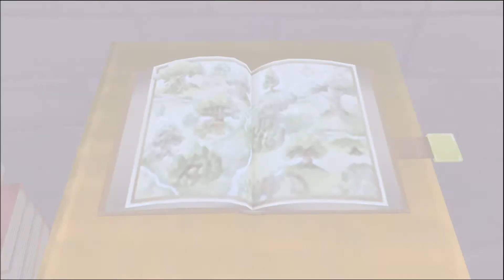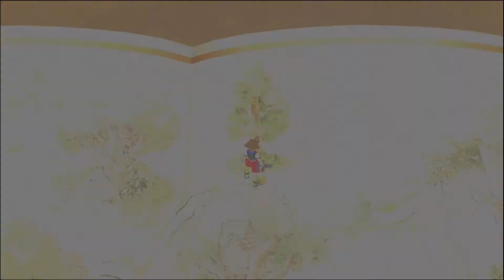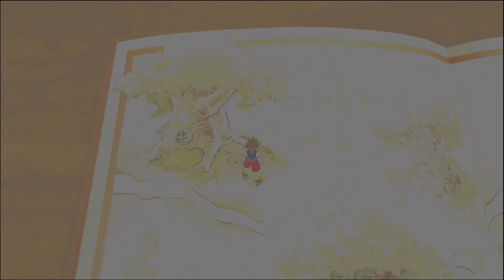Kingdom Hearts | The 100 Acre Wood | Episode 23 (Final Mix)